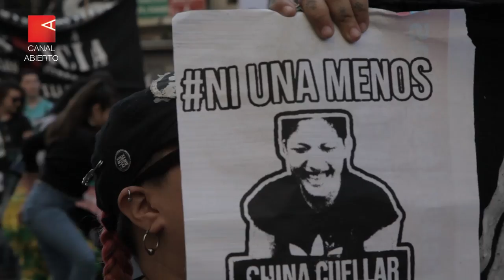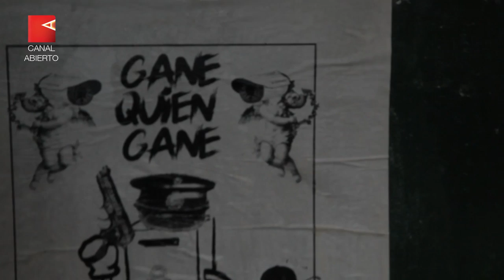Marcha Nacional contra el Gatillo Fácil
Esta movilización convocada por sobrevivientes y familiares de víctimas nucleados en la Marcha Nacional contra el Gatillo Fácil tiene el objetivo de denunciar la violencia estatal que, desde la vuelta de la institucionalidad democrática a la fecha, lleva más de 6.500 muertes de jóvenes por gatillo fácil.

En Buenos Aires, la marcha partió del Congreso y culminó en Plaza de Mayo.

Durante la quinta Marcha Nacional Contra el Gatillo Fácil, familias de víctimas, organizaciones antirrepresivas y organismos de derechos humanos denunciaron "Nos matan un pibe o piba cada 21 horas". Según María del Carmen Verdú, referente de la CORREPI y abogada antirrepresiva, las proyecciones del informe 2019 son peores, en el último año de mandato de Macri se superó el índice de un muerto cada 21 horas, “es enorme la cantidad de casos. Nos están llegando dos o tres por día”.